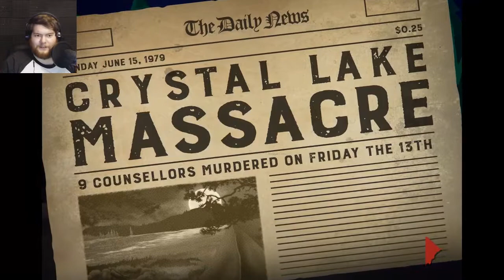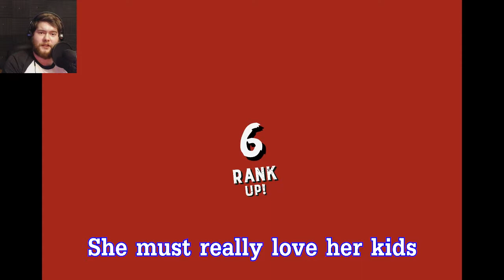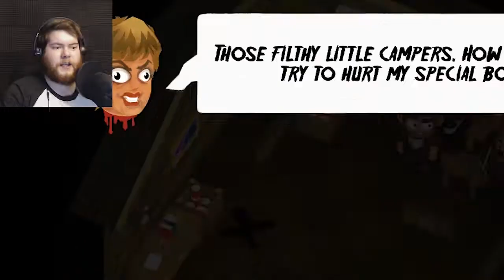KILL FOR MAMA!! | Friday The 13th: Killer Puzzle - Part 1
Welcome to Camp Crystal Lake, enjoy the water, the bbq and Jason's machete in your body! Lets slay away! Thank you guys for watching!